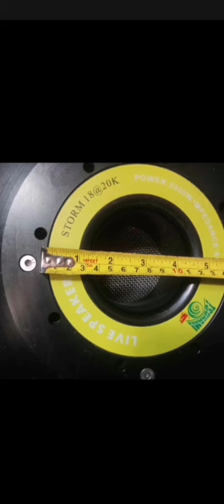SOUND CHECK D18 LIVE TSUNAMI